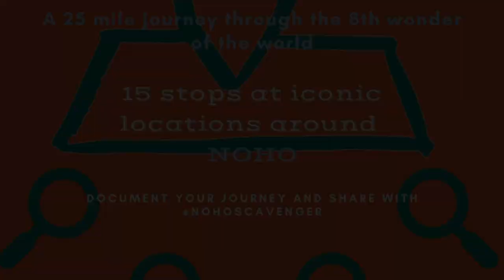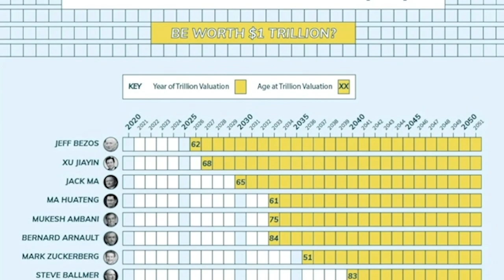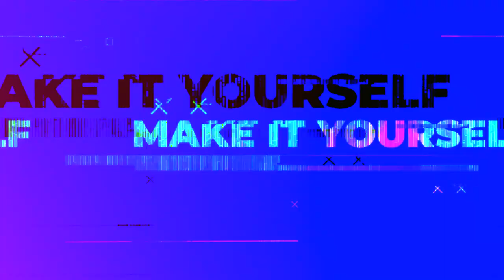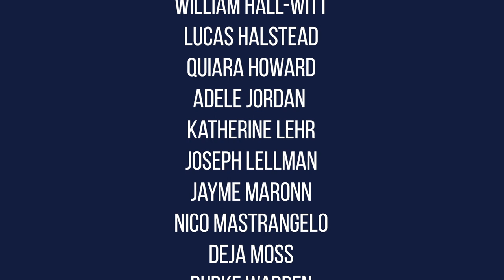The Transcript | Season 8, Episode 14 | May 15th, 2020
This week on the Transcript, Gus makes a decorative herringbone wall hanging, Katie shows you how to stay in touch with loved ones through handwritten letters, and Lucas welcomes a celebrity news correspondent on the Person Show.